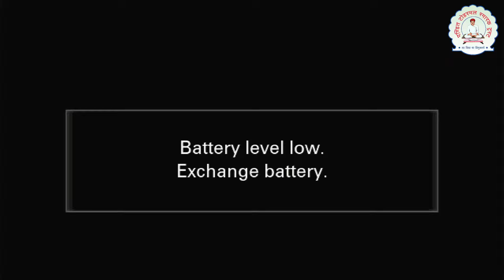साप्ताहिक गोष्ठी || 28-07-2024 || विषय- देव-शास्त्र-गुरु